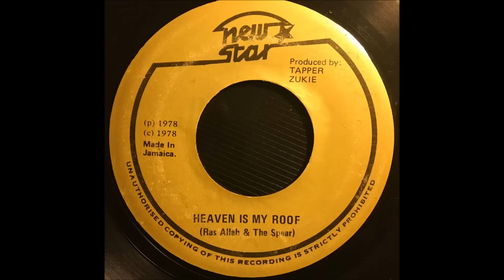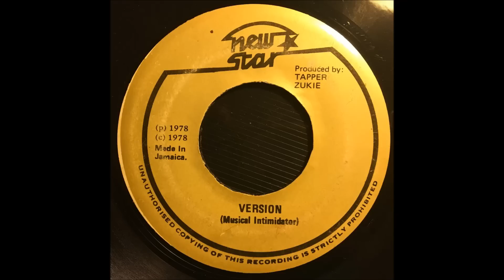Ras Allah and the Spear - Heaven is My Roof / Version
1978. New Star records. Prod by Tapper Zukie...